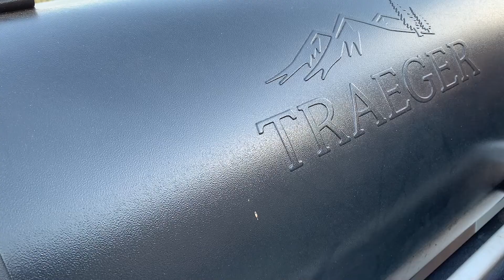What is BurqueñoBQ? - Channel Trailer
What exactly is a Burqueño?! Find out that and more in this quick trailer for BurqueñoBQ.

for loads of BurqueñoBQ branded swag and to find out what’s coming soon.